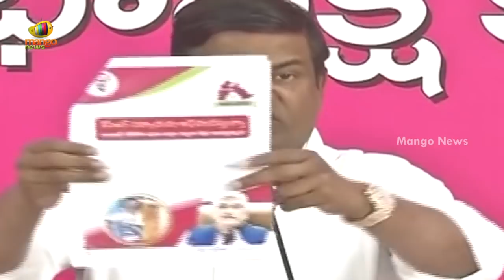Jeevan Reddy Open Challenge To MP Dharmapuri Arvind | TRS Vs BJP | Telangana Politics | Mango News